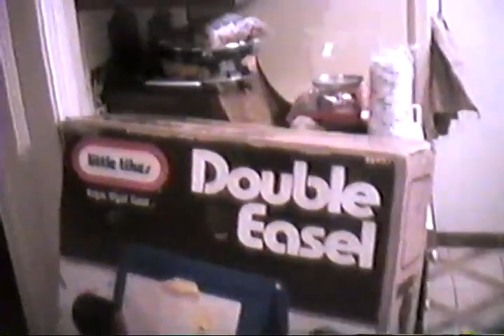1989 Orourke Christmas